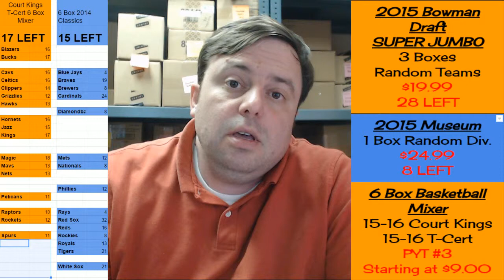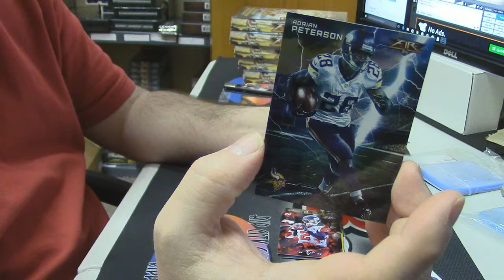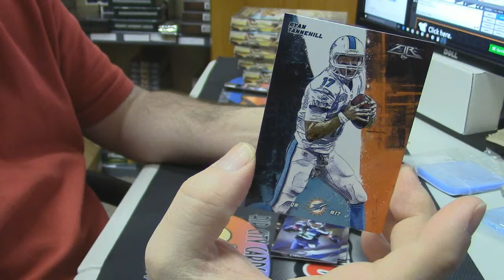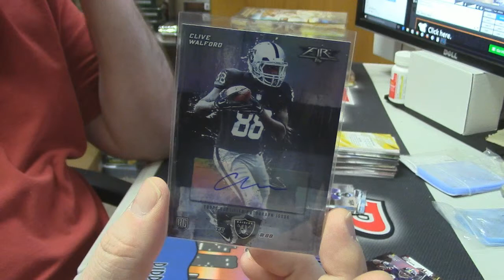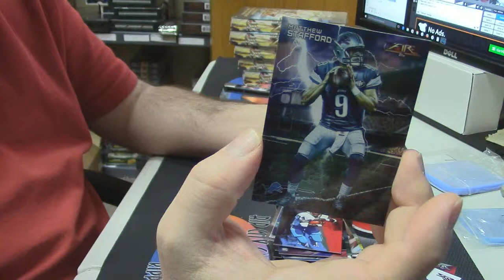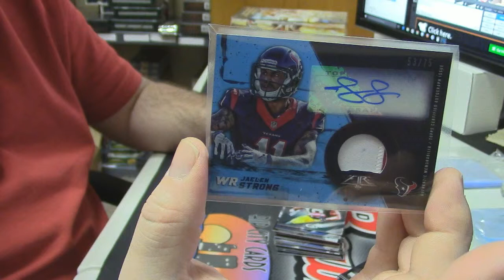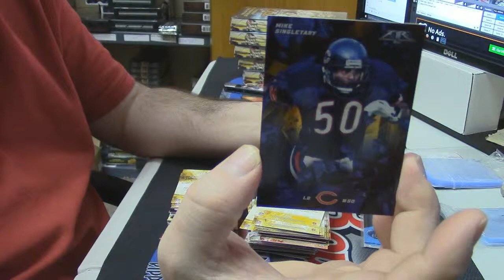2015 Fire Football